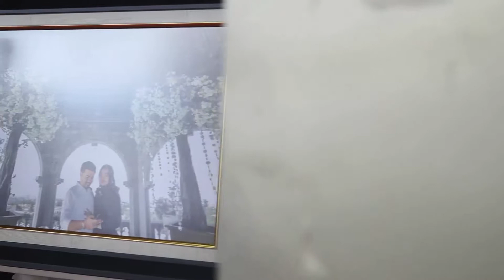Wedding Decoration by Tiara Dekorasi Abadi. Video by dtotophotography.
Hani & Bagus wedding. April 2017.
Video by dtotophotography